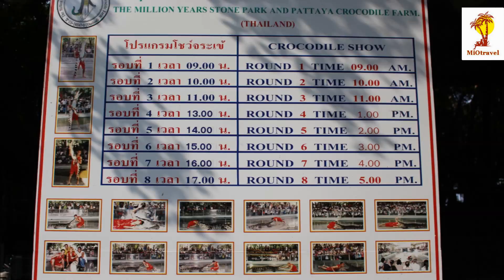Крокодиловая ферма Сад многолетних камней Паттайя Таиланд 2016